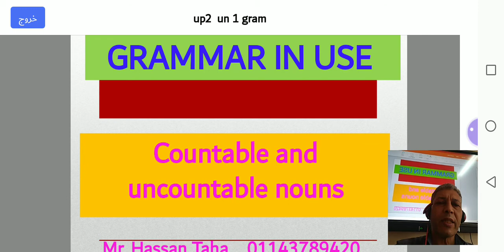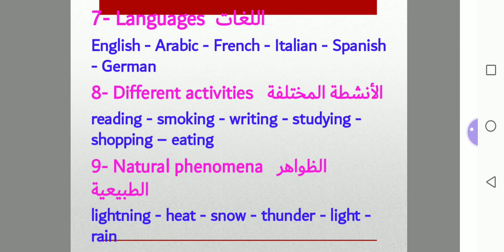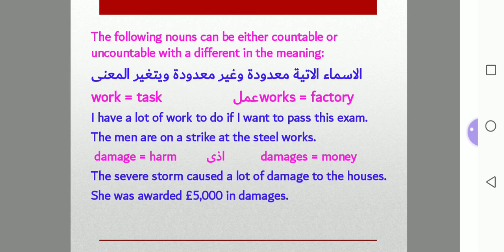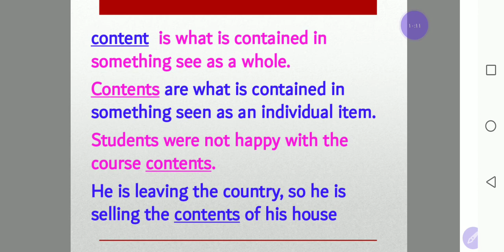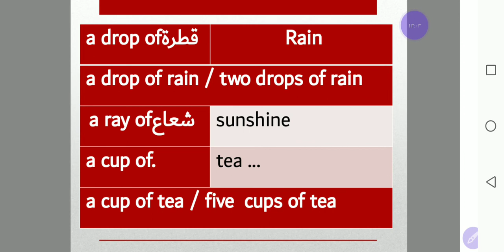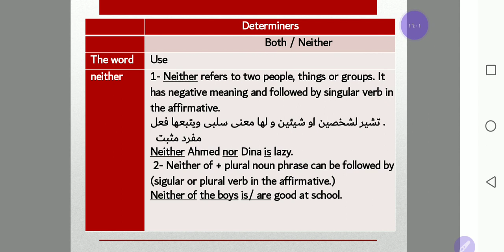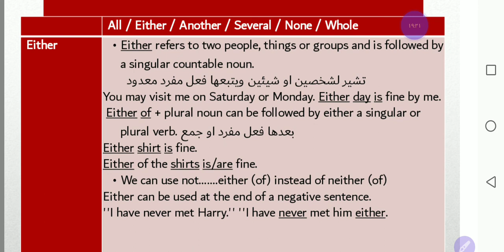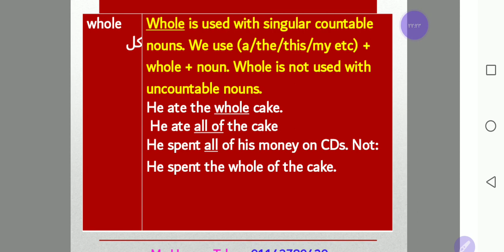٢ ثانوي مستوى رفيع اسماء العدد والكميه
شرح قواعد انجليزي